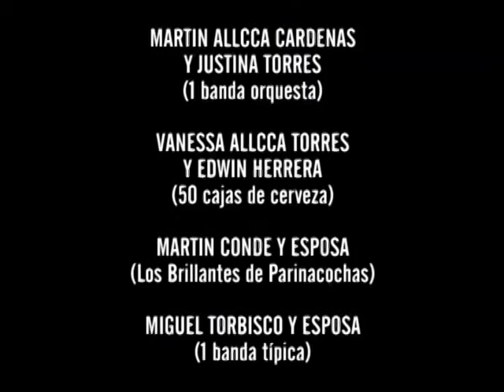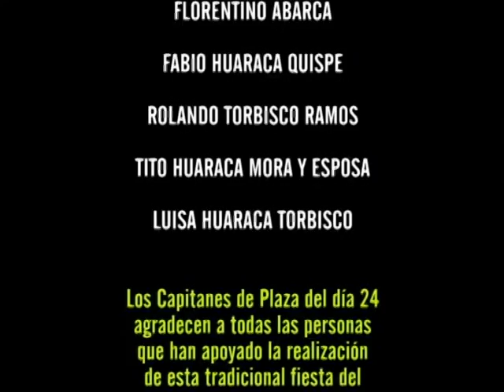Yanaca 2015 parte 2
Esta es una fiesta patronal del pueblo de YANACA - AYMARAES - APURIMAC. Esta fiesta se realiza del 21 de julio al 28 de cada año.esta es una recopilacion breve de la fiesta.
Este video es realizado,por Efrain Huamani Palacios,dueño de PRODUCCIONES OYOLO,cualqiuer sugerencia o temas musicales me pueden maqndar  a mi correo o facebeook.
CORREO:
horario de atencion:09 am -- 12 pm. o de 10 pm -- 12 pm.
Realizaciones de producciones musicales,filmacio e edicion de vieo clip , fiestas patronales GRACIAS.